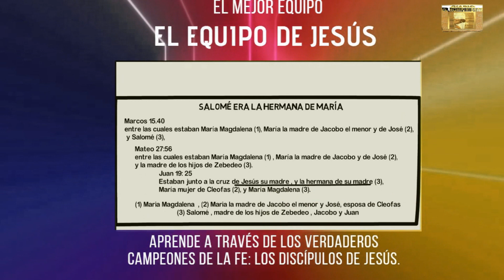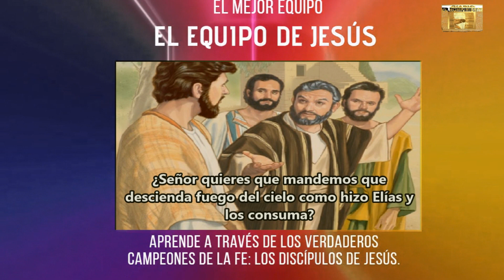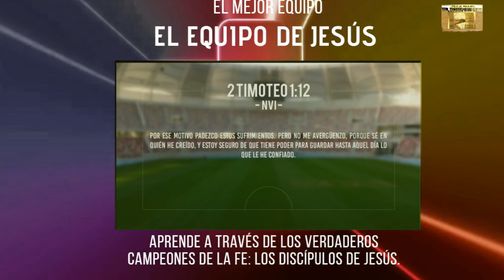El Equipo de Jesús: hoy "Jacobo"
Jesús llamó “Hijos del Trueno” a dos de sus discípulos. Esos dos discípulos son Santiago y su hermano Juan. Sus padres son Zebedeo y Salomé.

Santiago y Juan son pescadores, como su padre Zebedeo, pero dejan el negocio inmediatamente cuando Jesús los invita a ser sus seguidores. Así que ellos están entre los primeros discípulos de Jesús. Y más tarde, cuando Jesús elige a sus doce apóstoles, los incluye a ellos.

En una ocasión Él y sus apóstoles atraviesan las montañas de Samaria hasta llegar a un pueblo. Cuando ya habían recorrido parte del camino, Jesús envió a varios discípulos a una aldea de Samaria para que buscaran un sitio donde pasar la noche. Pero la gente de la aldea no quería que se quedaran allí, ya a los samaritanos no les caían bien los que iban a la ciudad de Jerusalén para adorar a Dios.

Si eso te hubiera ocurrido a ti, ¿qué habrías hecho? ¿Te habrías enojado? ¿Habrías querido vengarte?... Eso es lo que los discípulos Santiago y Juan quisieron hacer. Le dijeron a Jesús: ‘¿Quieres que pidamos que baje fuego del cielo y los destruya?’. No nos sorprende que Jesús los llamara Hijos del Trueno. Jesús les respondió que no estaba bien que trataran a los demás de esa forma (Lucas 9:51-56; Marcos 3:17).

Es cierto que a veces la gente se porta mal con nosotros y quizás hasta nos den ganas de desquitarnos. Pero ¿deberíamos hacerlo?...
Proverbios, capítulo 24, versículo 29,  aconseja:
 “No digas: ‘Tal como me hizo, así voy a hacerle a él. Le pagaré a cada uno según actúe’”.

¿Qué significan estas palabras?... Quieren decir que no debemos pagar con la misma moneda. No debemos portarnos mal con alguien porque esa persona se haya portado mal con nosotros. Pero ¿y si alguien busca pelea contigo? Puede que te insulte para hacerte enfadar. ¿Qué deberías hacer? ¿Deberías responderle y pelear?...

Veamos de nuevo lo que dice la Biblia. Busca Mateo, capítulo 5, versículo 39. Jesús nos recomienda:
 “No resistan al que es inicuo; antes bien, al que te dé una bofetada en la mejilla derecha, vuélvele también la otra”.
¿Qué crees que quiso decir Jesús con esas palabras? ¿Que si alguien te da un puñetazo en un lado de la cara tienes que dejarle que te golpee también en el otro lado?... No, no era eso lo que Jesús quiso decir. Lo que Jesús quiso decir es que no nos enojemos ni tampoco nos prestemos a la pelea. Porque si nos enojamos también ¿qué sucederá?... Es probable que acabemos peleándonos.

Pero Jesús no quería que sus seguidores pelearan. Por eso dijo que si alguien nos da una bofetada, no debemos devolvérsela. No debemos enojarnos ni pelear. Si lo hiciéramos, estaríamos demostrando que somos iguales que la persona que comenzó la pelea.

Si surgen problemas, ¿qué crees que es lo mejor que se puede hacer?... Lo mejor es marcharse. Quizás la otra persona busque pelear una vez más pero probablemente ahí quede todo. Marchándote no demuestras que eres débil, sino que eres fuerte, porque se necesita fortaleza para hacer lo que está bien.

Los verdaderos discípulos de Jesús hacemos todo lo posible por evitar las peleas. De esa forma demostramos que somos lo suficientemente fuertes como para hacer lo que está bien. La Biblia dice que el discípulo de Jesús “no tiene necesidad de pelear, sino de ser amable para con todos” (2 Timoteo 2:24).

Fuente: rightnowmedia
Musicalización y edición de video: Diario El Rompimiento
Diciembre 2022